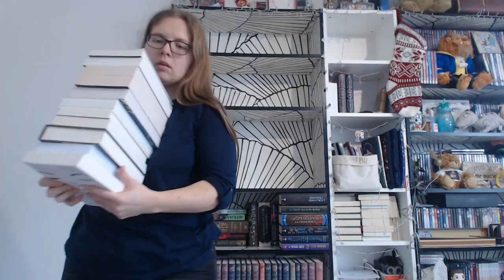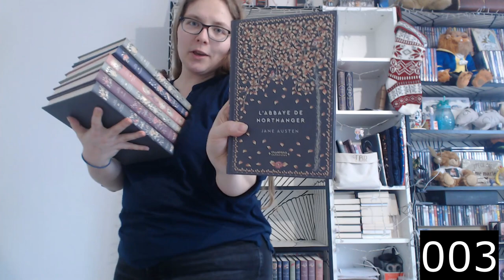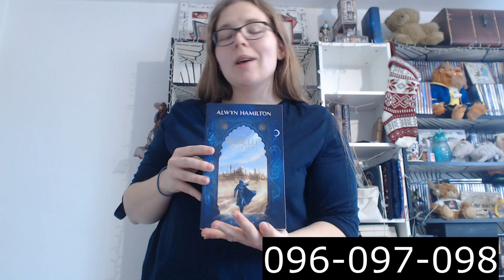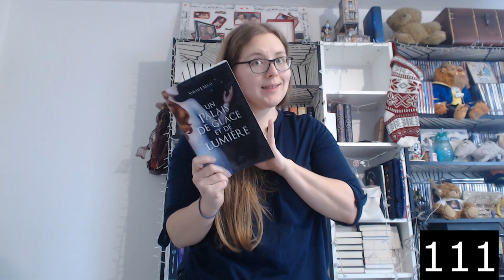PAL Intégrale 2022 [TBR]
Pour retrouver l'intégralité de ma PAL 2022, rendez-vous sur Livraddict ou Goodreads =)